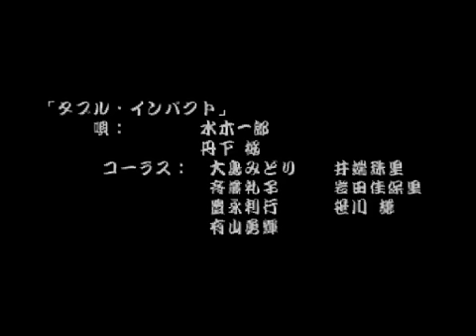[TAS]がんばれゴエモンでろでろ道中オバケてんこ盛り 1時間15分 Part6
～EDまで